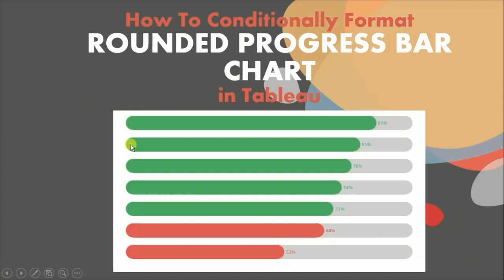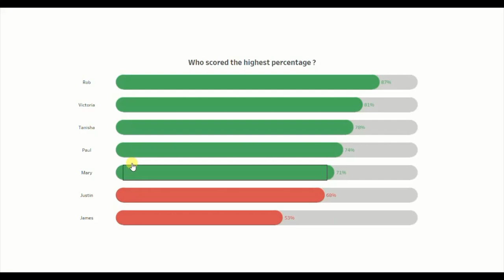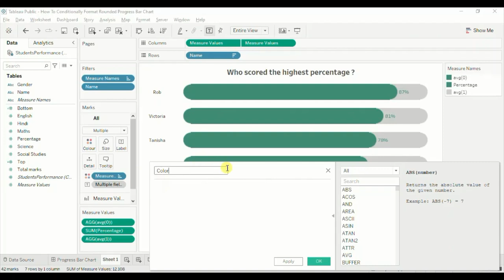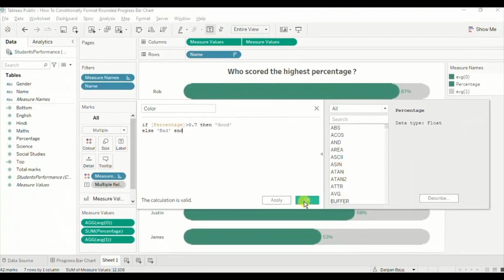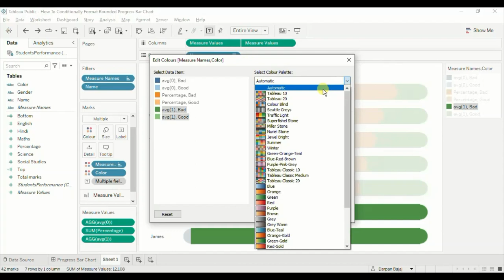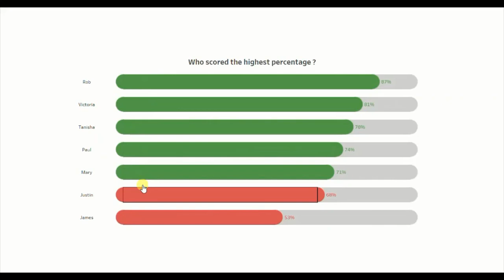How To Conditionally Format Rounded Progress Bar Chart in Tableau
This tutorial will guide how to conditionally format rounded progress bar chart in Tableau. Progress bar chart is a good way to show what progress you have made on a scale of 0 to 100% towards a goal.